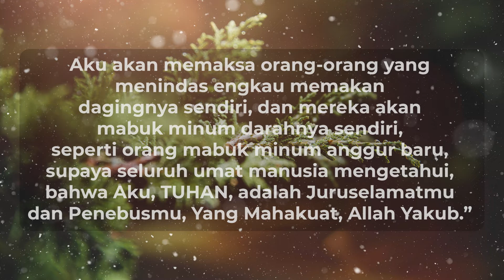Sion Dipulihkan | Renungan Pagi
Renungan pagi ini diambil dari kitab Yesaya 49: 26